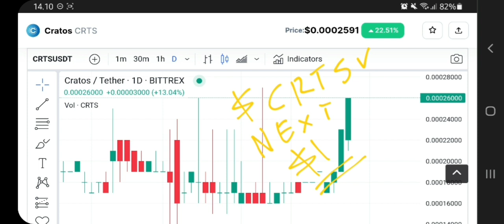CRTS TOKEN TO THE MOON‼️ CRATOS PRICE PREDICTION $1 IS REAL⁉️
crts token pump